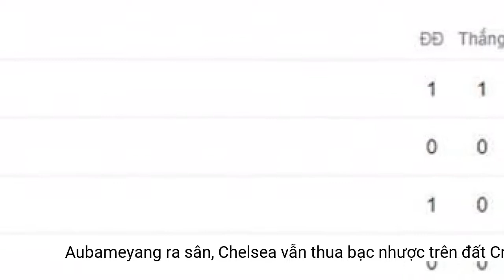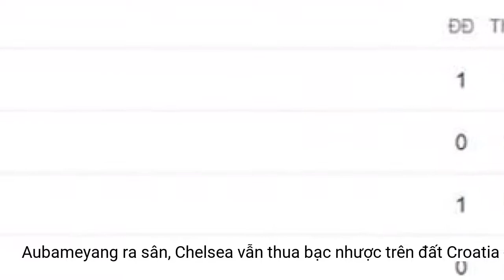Aubameyang ra sân, Chelsea vẫn thua bạc nhược trên đất Croatia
Ở trận đấu giữa Dinamo Zagreb vs Chelsea tại lượt thứ nhất vòng bảng Champions League 2022/23, đội khách bất ngờ giành chiến thắng trước CLB hùng mạnh tới từ Ngoại hạng Anh.Khi Chelsea còn loay hoay tìm kiếm bàn thắng thì đội chủ nhà vượt lên.Từ một pha đánh đầu về sau cực tốt của Petrovic,Orsic dốc bóng tốc độ loại bỏ Fofana trước khi dứt điểm tinh tế đánh bại thủ môn Kepa trong pha đối mặt. 1-0 cho Dinamo Zagreb.
Dinamo Zagreb: Livakovic, Ristovski, Peric, Moharrami, Sutalo, Ademi, Misic, Ivanusec, Ljubicic, Orsic, Petkovic.
Đến phút 31, Dinamo Zagreb lại khiến khung thành Chelsea chao đảo khiAdemivuốt bóng táo bạo bên ngoài vòng 16m50 nhưng thủ thành Kepa xuất sắc cứu thua cho đội nhà. Hiệp 1 khép lại với kết quả 1-0 nghiêng về đại diện của Croatia.
Ghi bàn: Orsic (13')
Chelsea: Kepa, Azpilicueta, Koulibaly, Chilwell, James, Fofana, Kovacic, Mount, Havertz, Sterling, Aubameyang.
Chelsea nhận thất bại muối mặt trước Zagreb.
Tuy nhiên, Dinamo Zagreb nhập cuộc tự tin và mạch lạc. Nhưng những phút đầu hiệp 1 thuộc về Chelsea với hàng loạt các tình huống lên bóng có ý đồ và rất tốc độ. Aubameyang ghi điểm với các pha thoát xuống rất nhanh nhưng đường đưa bóng vào của anh lại không thật sự chuẩn xác.
Sang hiệp 2, Chelsea đẩy cao đội hình tấn công hòng tìm kiếm bàn gỡ hòa. Trong khi đó, Dinamo Zagreb vẫn chơi rất kỷ luật và có những pha phản công cực kỳ sắc bén. Phút 56, tưởng như bàn thắng thứ 2 đã tới với Dinamo Zagreb khi Ristovski tung ra cú sút xa đầy uy lực khiến Kepa phải vất vả đẩy bóng đi trúng xà ngang.
Đội hình thi đấu:
Thời gian còn lại, Tuchel tung tất cả nhân sự tốt nhất đnag ngồi trên ghế dự bị như Jorginho, Ziyech, Pulisic, Broja, Cucurella vào sân để tăng cường cho hàng công nhưng không thành công. Chung cuộc, Chelsea thua trận 0-1 trước Dinamo Zagreb.
Chelsea được đánh giá cao hơn rất nhiều so với chủ nhà Dinamo Zagreb. Bên cạnh đó, họ cũng tung ra đội hình rất mạnh với sự góp mặt của tân binh Aubameyang khi anh có trận đầu tiên thi đấu cho Chelsea.